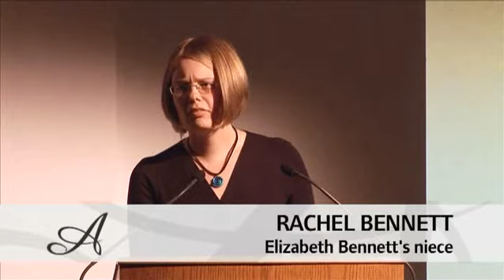Alumni Laureate Awards 4 - Elizabeth Bennett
In this video meet Elizabeth Bennett, recipient of the Special Excellence Award.

These films were made by Rob Glass (Alumnus, Mechanical Engineering, 1988)